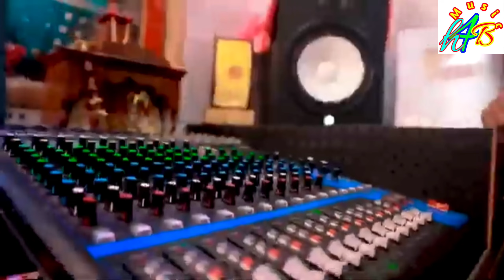video lalu ji pasand karele prmodpremi_Yadav लालू जी पसंद करेले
video lalu ji pasand karele prmod premi yadav singer new song